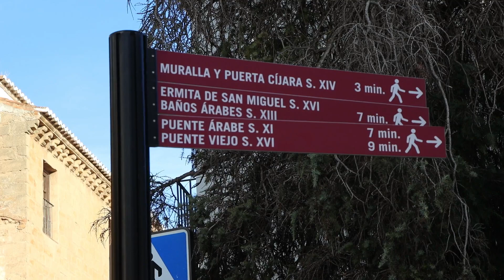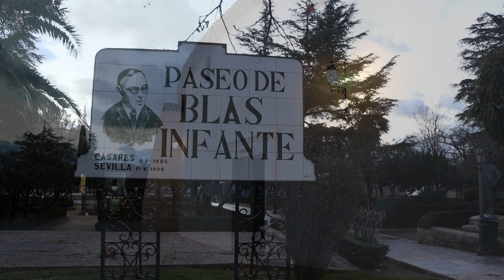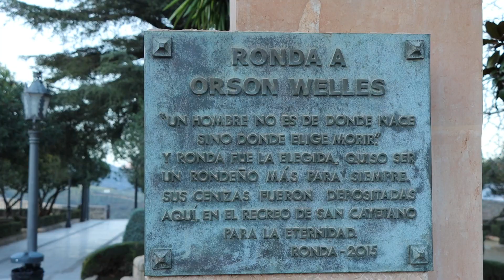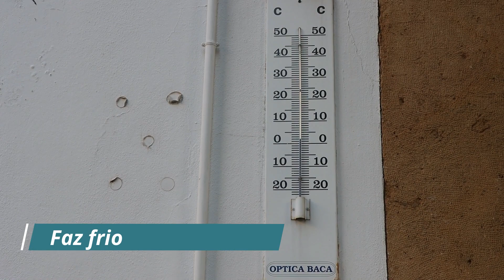Ronda: seu guia de turismo histórico na Espanha [turismo em Ronda, Espanha] [viajar para Ronda]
"Ronda" é seu guia para turismo histórico na cidade espanhola de Ronda, uma das mais interessantes do país. Percorremos algumas das suas principais atrações e contamos, segundo a perspectiva de Ronda, a História da Espanha.

O que você vai ver no vídeo:

00:00 - Como é Ronda, na Espanha
02:30 - A História antiga de Ronda
03:50 - O Banho Árabe e as pontes antigas da cidade
05:00 - A reconquista cristã em Ronda
06:20 - A Igreja Santa Maria La Mayor
08:16 - A Posada de las Animas
09:05 - A Praça de Toros
09:47 - O Passeo de Blas Infante
11:29 - A Ponte Nova
12:53 - A Invasão francesa e o banditismo em Ronda
14:23 - A Guerra Civil Espanhola em Ronda
15:10 - Ronda hoje